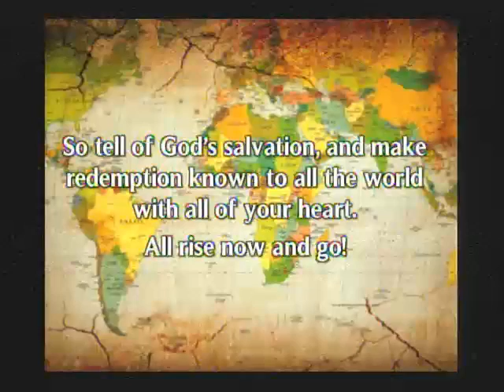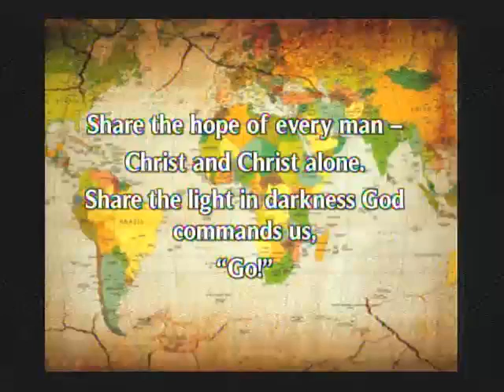0908 Go Ye PM Choir